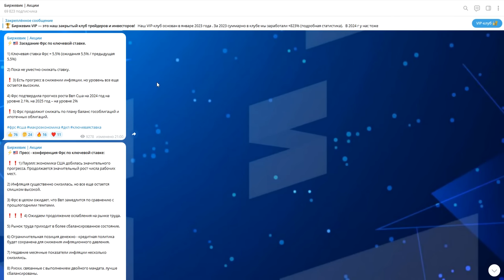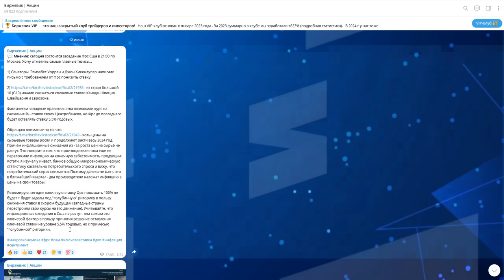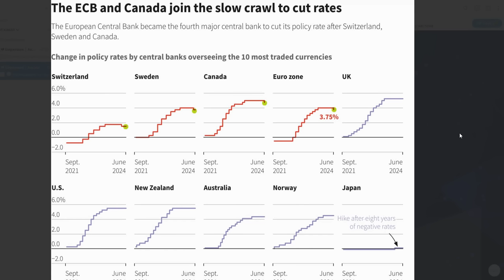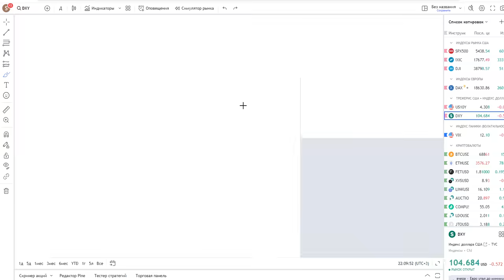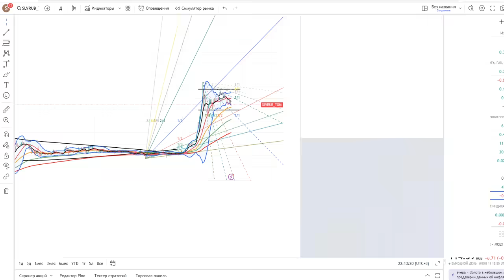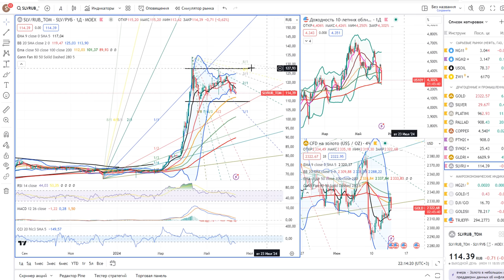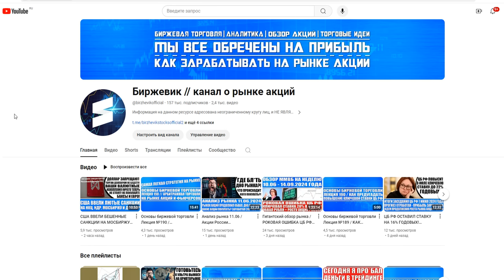Итоги заседания Фрс / Серебро/Рубль по 150 - 160 (скоро забираем прибыль) / Скоро снижение ставки!